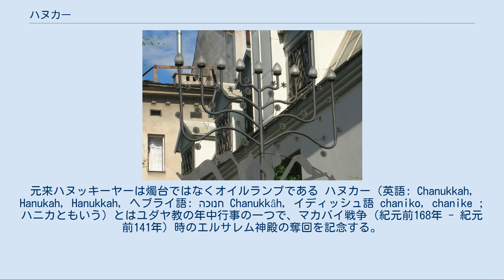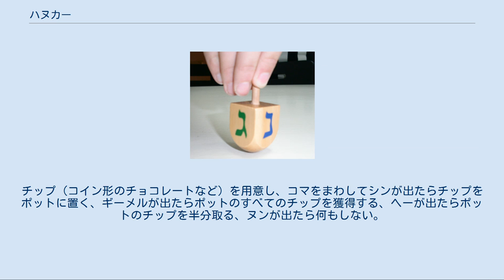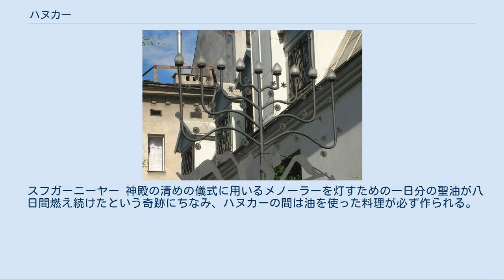ハヌカー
古い形のハヌッキーヤー。
エルサレムで1900年頃に出土。
元来ハヌッキーヤーは燭台ではなくオイルランプである ハヌカー（英語: Chanukkah, Hanukah, Hanukkah, ヘブライ語: חנוכה‎ Chanukkâh, イディッシュ語 chaniko, chanike ; ハニカともいう）とはユダヤ教の年中行事の一つで、マカバイ戦争（紀元前168年 - 紀元前141年）時のエルサレム神殿の奪回を記念する。
アンティオコス4世エピファネスと異教徒によって汚された神殿の清めの祭りである。
キスレーウ(ユダヤ暦の第9月)の25日から8日間祝う。
宮清めの祭り、奉献の祭り（Feast of Dedication）、光の祭り（Festival of Lights）とも呼ばれる。
 メディアを再生する ハヌカーはキリスト教のクリスマスとほぼ同じ時期に祝われるが、この二つの祭日は起源も性格も異なる。
近年はクリスマスプレゼントのようにハヌカーの期間中毎日子供に「ハヌカー・プレゼント」を与える家庭や、クリスマスツリーに似た「ハヌカー・ブッシュ」と呼ばれる常緑樹を飾る家庭もあるが、これらは伝統的なユダヤ教の習慣ではないため好ましくないと考えるユダヤ教徒も正統派を中心に多い。
ハヌカーの日にはドレイドルと呼ばれる木製の独楽がユダヤ教の伝統に則り子供達へ与えられる。
また、イスラエル北部のハイファにおいては、ユダヤ教のハヌカーとキリスト教のクリスマスとイスラム教のラマダーンを同時に祝う世俗的なフェスティヴァルが実施される。
 ホワイトハウスで行われるユダヤ教徒のお祭り「ハヌカ」の式典は恒例のものである。
 ハヌカーは、ヘブライ語で「ささげる」という意味の動詞「חנך」（ハナク）に由来する。
ふたたび神殿に捧げものができるようになったためにこの名がある。
 この語は様々な神聖的な解釈がされてきた。
たとえば、「ハヌー」（彼らは休んだ）で切って、のこりの2文字のカフとヘーをそれぞれ数字の「20」と「5」とみなし、「（キスレーウの月の）25日に彼らは休んだ」と解釈するものがある。
ゲマトリアなどを参照。
 クリスマス・ソングやキャロルの代わりに、ハヌカー・ソングが存在する。
ポップスでは、アダム・サンドラーが作曲したコミックソングである「ザ・ハヌカー・ソング」はよく知られている。
 8枝のメノーラー（ハヌッキーヤー）に一日一つずつ点灯した後、マーオーズ・ツール ma‘oz tzur （『砦の岩よ』）という、13世紀ドイツに起源を持つ賛歌を歌う。
 ドレイドル ドレイドルまたはドライデル（Dreidel）は四面に反時計回りに נ（ヌン）、ג（ギーメル）、ה（ヘー）、ש（シン）の文字が描かれている木製のコマである。
チップ（コイン形のチョコレートなど）を用意し、コマをまわしてシンが出たらチップをポットに置く、ギーメルが出たらポットのすべてのチップを獲得する、ヘーが出たらポットのチップを半分取る、ヌンが出たら何もしない。
 4つの文字は実際にはイディッシュ語の「nisht（ドイツ語: nichts 何もない）、gants（ganz 全部）、halb（halb 半分）、shtel（einstellen 置く）」の頭文字であるが、しばしばヘブライ語の「נס גדול היה שם ネス・ガドール・ハヤ・シャム、そこで偉大な奇跡が起こった」の頭文字と解釈されている。
このため、イスラエルのドレイドルでは「שם」（そこで）の頭文字のシンを「פה」（ここで）の頭文字のペーに変えたものが売っている。
 スフガーニーヤー 神殿の清めの儀式に用いるメノーラーを灯すための一日分の聖油が八日間燃え続けたという奇跡にちなみ、ハヌカーの間は油を使った料理が必ず作られる。
また、イスラエルではハヌカーがオリーブの収穫の後に来るので、絞り立てのオリーブ油が豊富に手に入るという事実もこれと関係している。
 アシュケナジム系家庭ではラトケスやブリンツを食べる。
多くのセファルディム系、アシュケナジム系、イスラエル人の家庭ではビムエロス（ビヌエロ） bimuelos、スフガーニーヤー sufganiyah（ジャム入りドーナツ）などの揚げ菓子を食べる。